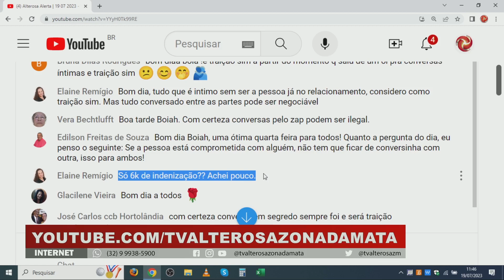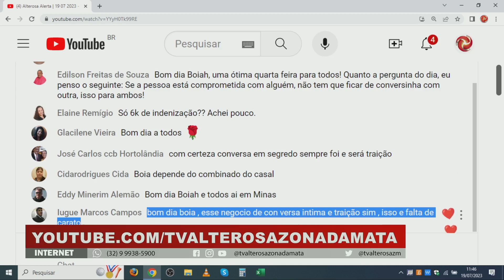Mulher vai receber indenização por infidelidade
Uma mulher vai ser indenizada pelo ex-marido depois que uma conversa dele com a amante foi divulgada.

O homem vai ter que pagar 6 mil reais por danos morais à ex-esposa depois de uma conversa dele com a amante ter sido divulgada.